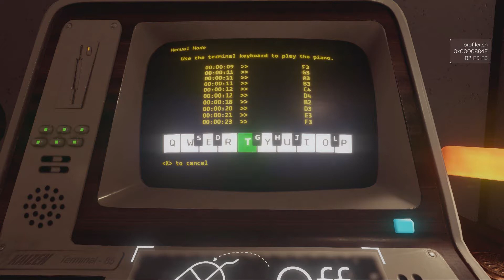Event 0 part 2